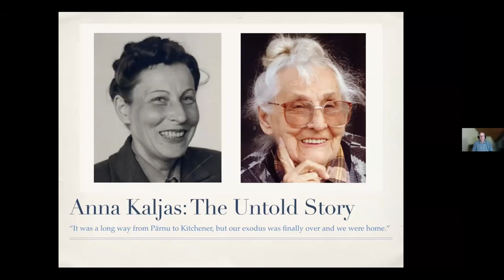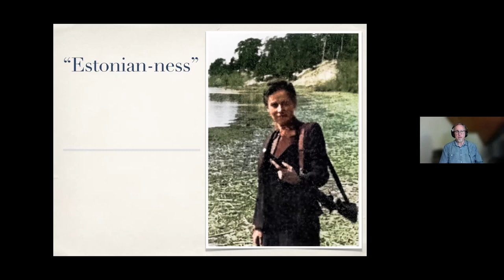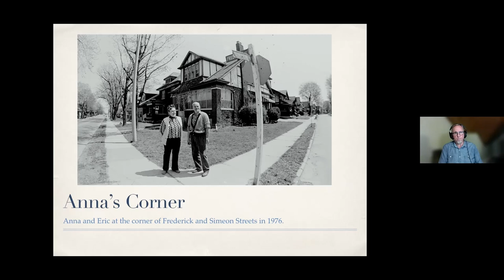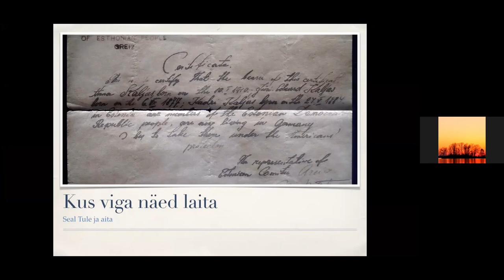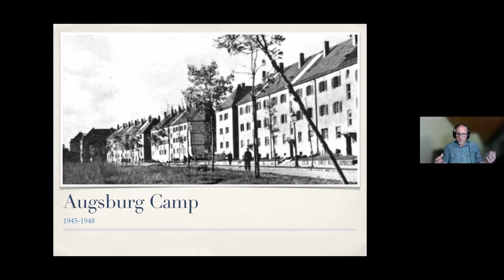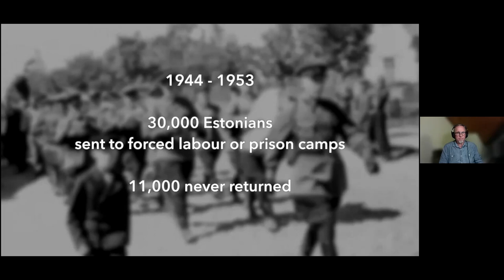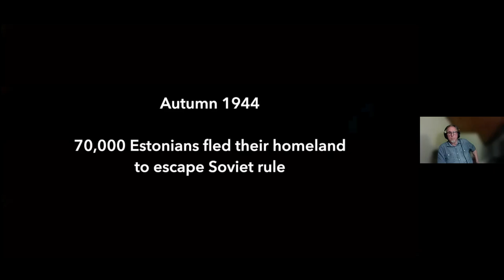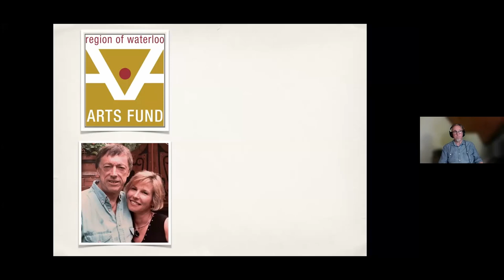VEMU Lecture: Dwight Storring - Making the documentary “Anna Kaljas: The Untold Story”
Documentary filmaker Dwight Storring gave a lecture about his experience making the documentary “Anna Kaljas: The Untold Story”

From Estonian refugee to the Order of Canada, Anna Kaljas (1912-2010) left her mark on Waterloo Region and the world. Her main concern in life was the welfare of disadvantaged people. She founded five boarding-houses in Kitchener where she cared for several dozen people at a time, while helping them find work and fighting for their rights. (Anna Kaljas - Order of Canada)